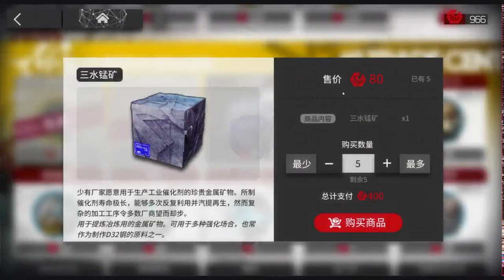[Arknights] See It First! W Swimming in Operation Pyrite (CC Day 3) [Ep. 07]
Hi everyone! Today is Day 3 of Operation Pyrite on the CN server. After 4 hours of struggling, I have finally claimed all the rewards for the Permanent Stage. Of course, I got all from the Daily Stage as well!

Timestamps:
00:00:00 Start
00:27:52 Final Clear of Daily Stage
01:32:14 Final Clear of Level 18 Permanent Stage